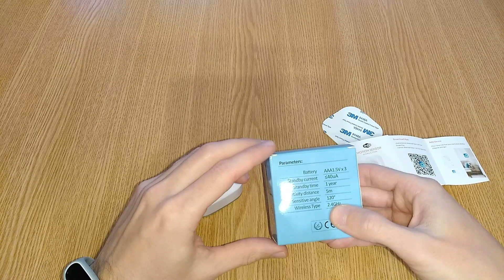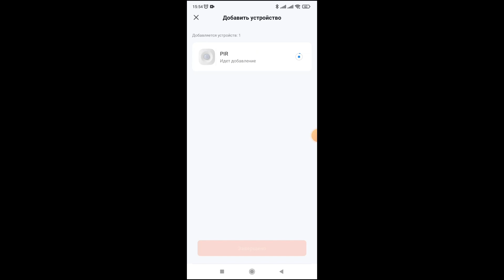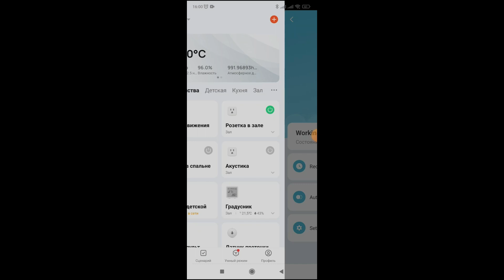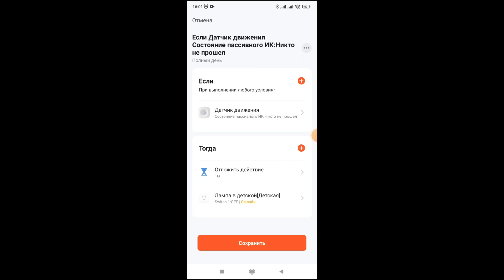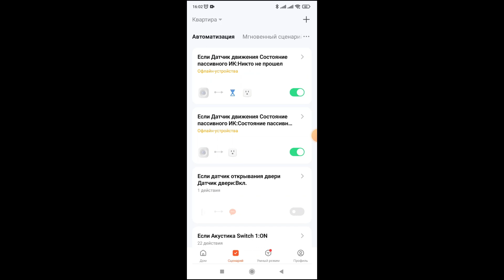Wifi датчик движения для умного дома Tuya Smart или Smart Home. Обзор и тест.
Всем привет!
Продолжаем развивать нашу систему умного дома на базе программы Tuya Smart, она же Smart Home. В этом видео я расскажу вам про умный Wifi датчик движения, протестируем его, подключим и посмотрим как всё это работает и для чего это надо. Подробнее в видео :)